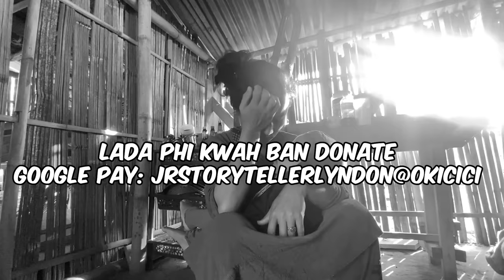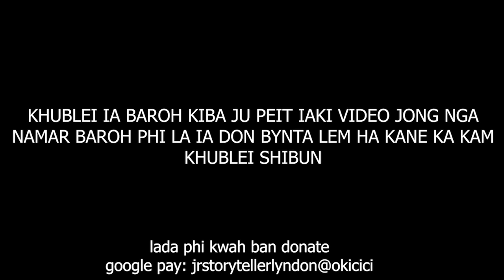Katne sohsat hynrei i shah kynnoh ba i pyniap i thang ia i mei I pa jong lajong ha lyngkha #116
just watch this and you will know everything